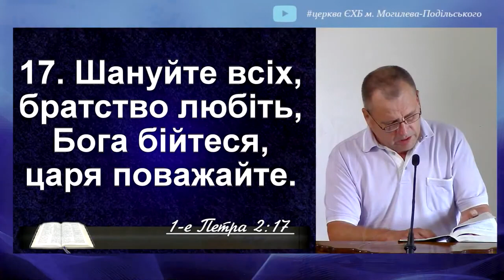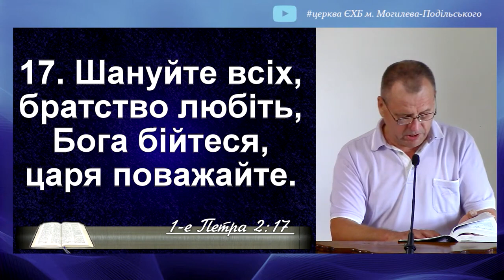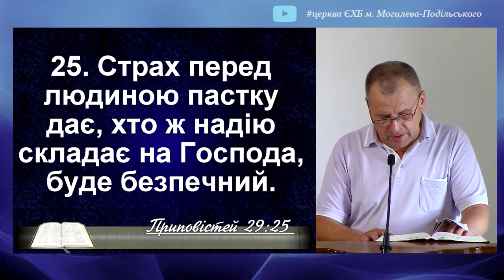Страх Божий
Жити в страху Господньому - це мудро та благородно. Від дитинства важливо вбачати дітям, що боятися Бога - це не лише покаяння та послух, а й шанобливе ставлення до всіх людей. Віра в Бога наділяє нас мудрістю та оберігає від пастки гріха.
Той, хто боїться Господа, живе святим та праведним життям. І хоча ми не ідеальні, але якщо зробимо щось неправильно, ми каємося та стараємося примиритися з оточуючими. Ми прагнемо не залишатися в гріху, а представляти перед Богом чистими серцями.
Страх перед Господом дає нам мудрість, та оберігати себе від гріха. Ми просимо пробачення та допомогу Бога, щоб не грішити, і віримо, що Його благодать надає нам силу перебороти спокуси.